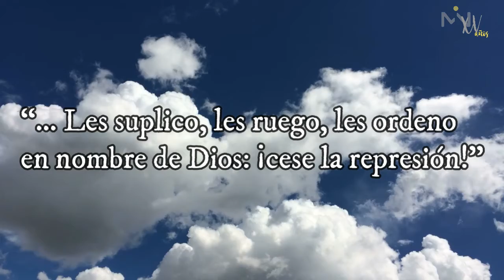MINuta - A la memoria de Monseñor Romero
El día de hoy se conmemora la muerte de Monseñor Óscar Romero, el único santo beatificado de Centroamérica, quien utilizó su posición como arzobispo de San Salvador para denunciar la represión y la violencia militar que amenazaba la paz en El Salvador en los 70s. Por ello rendimos honor a su memoria y a su mensaje en favor de los menos favorecidos y la protección de los derechos humanos.